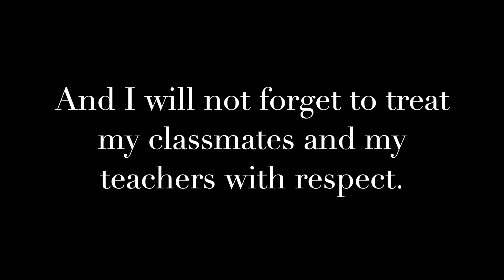Why Go to School? (Primary Academy)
Coming to you from King-Chavez Primary Academy is Leadership Teacher, Mrs. Lau, with a Public Service Announcement about school attendance, featuring some of our awesome 3rd graders!